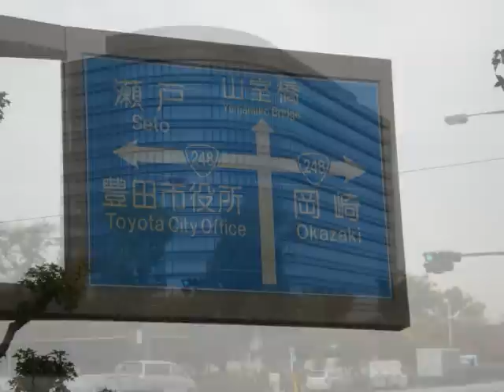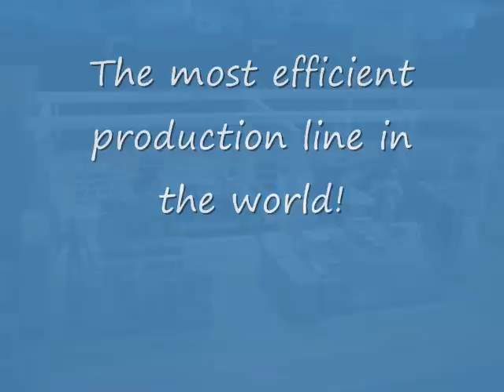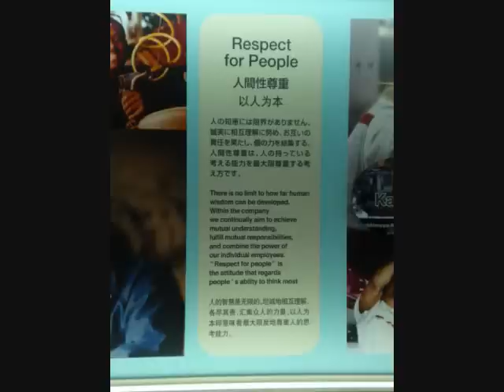Lean Thinking in Japan